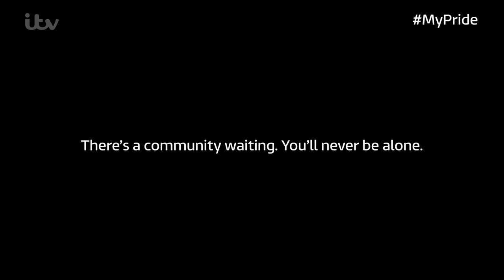A Letter To My 14-Year-Old Self | Paigey Cakey | ITV Pride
‘It doesn’t matter who you love, you’re still going to be the same person at the end of the day.’

Paigey Cakey’s message of self-love and self-acceptance for young LGBTQ+ people is inspirational.

Watch this show & more of the programmes you love on the ITV Hub ➡️